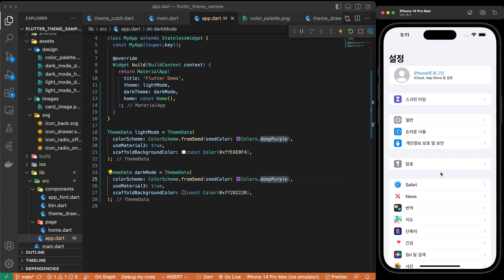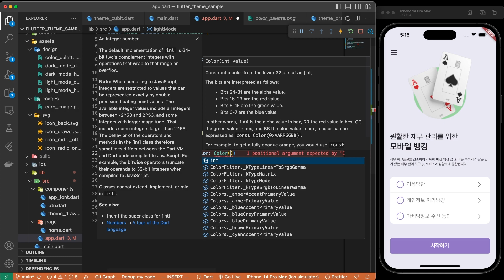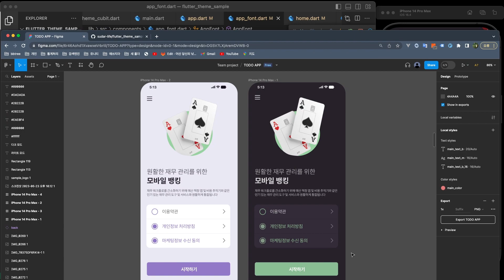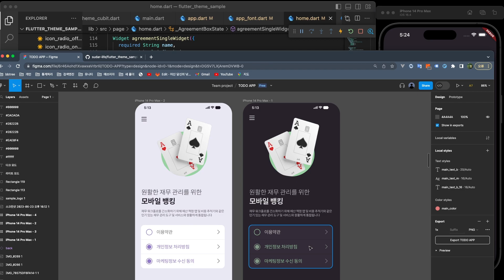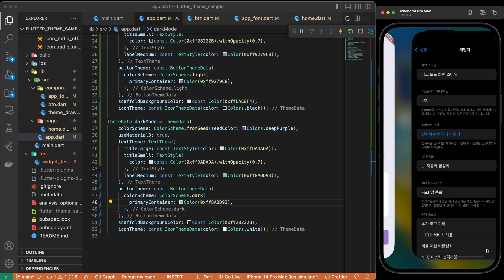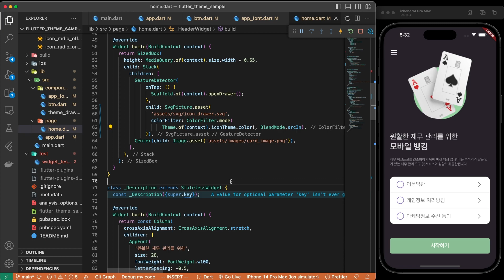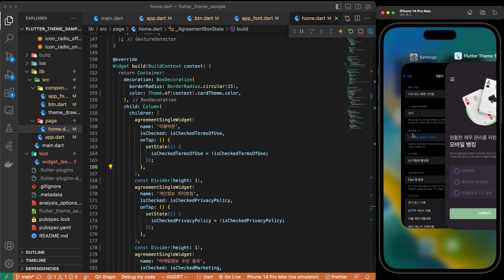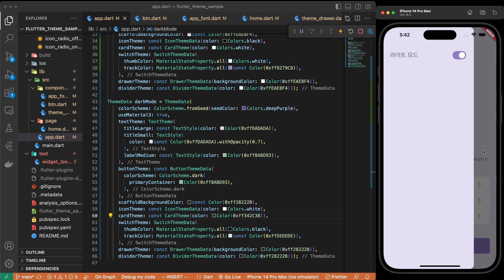[플러터 THEME] 앱 테마 설정 방법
안녕하세요 개발하는 남자 개남입니다.

오랜만에 플러터 관련 영상을 준비 하였습니다.
앱 개발을 하다보면 theme 설정을 대충하거나 안하거나 할때가 많은데
이번기회에 테마 세팅 방법을 알아보고 정리하려고 합니다.

단순 세팅 +  상태관리를 통해 관리하는 영상도 준비 했습니다.